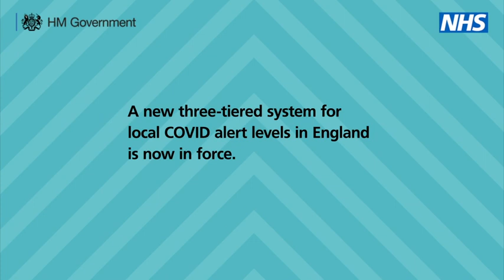COVID-19 tiers explained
This short video outlines the new three-tier system that the Government has introduced to control the spread of coronavirus (COVID-19).